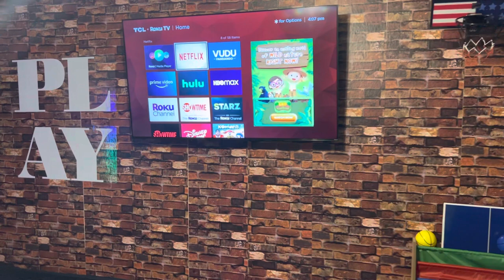Resort Villa House Garage Gameroom.